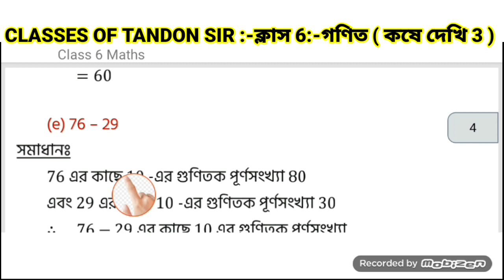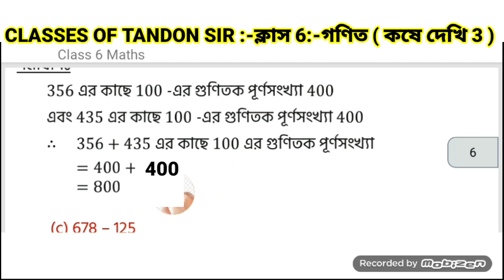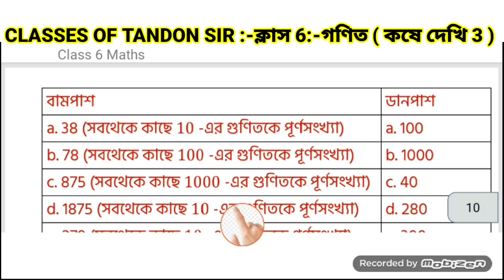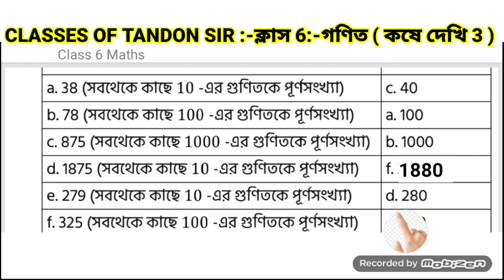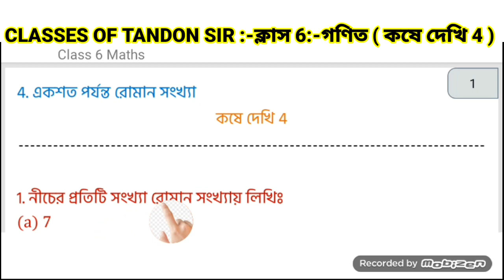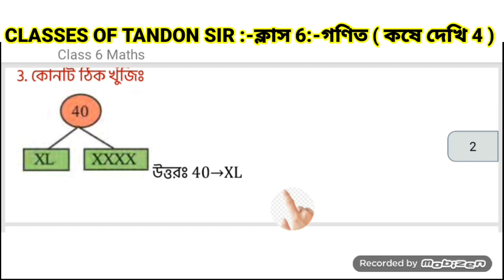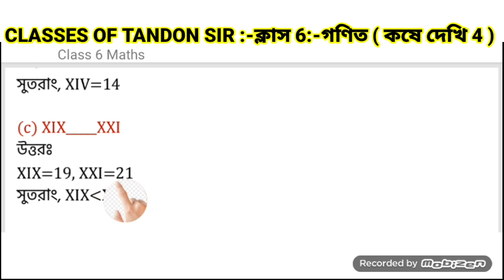Class 6 Math//ষষ্ঠ শ্রেণীর গণিত//কষে দেখি 3,4//koshe dekhi 3,4